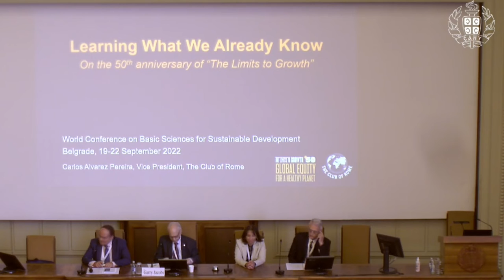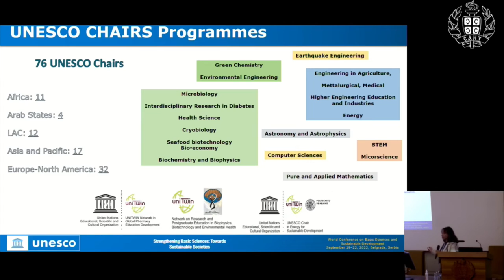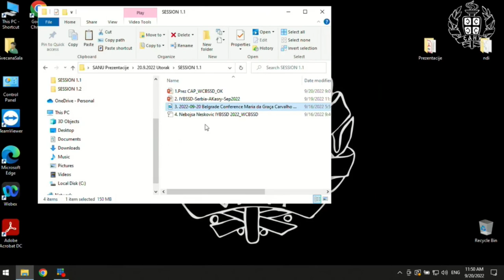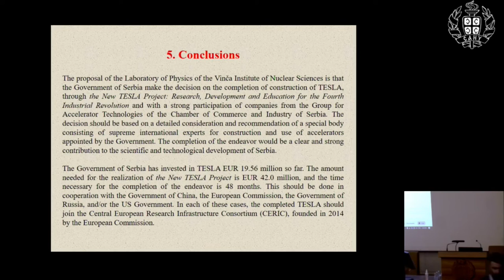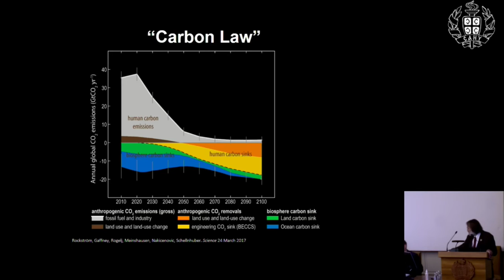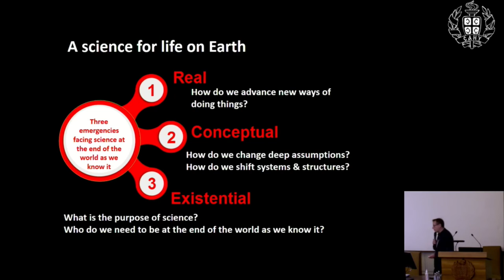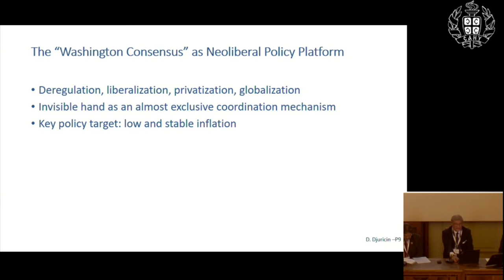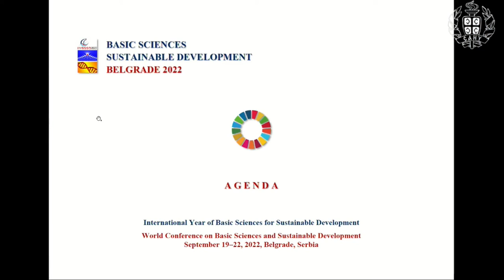1.1: Importance of Basic Sciences For Sustainable Development | IYBSSD | Sep 20, 2022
Session 1.1: Importance of Basic Sciences For Sustainable Development

0:58 Learning what we already know: On the 50th anniversary of “The Limits to Growth” by Carlos Álvarez Pereira --
23:54 Strengthening basic sciences: Towards Sustainable Societies by Amal Kasry --
41:01 The role of research and technological development in the energy transition: The European Union example by Maria da Graça Carvalho --
1:00:15  New TESLA Project: Research, Development and Education for the Fourth Industrial Revolution by Nebojša Nešković –
1:10:58 Discussion